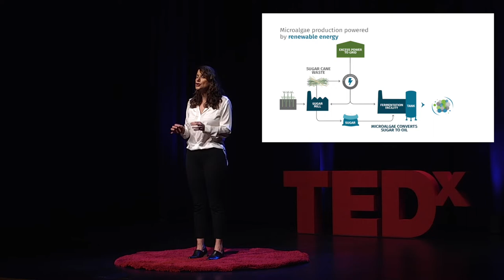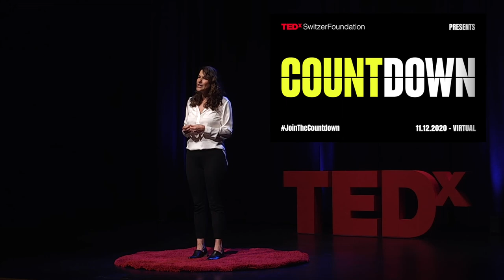Beer to Algae: the future of low carbon food systems | Jill Kauffman Johnson | TEDxSwitzerFoundation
Algae leader and advocate, Jill Kauffman Johnson, discusses how tiny microbes may be one of our most powerful solutions to address climate change. Through fermentation, microalgae, yeast, and bacteria are providing nutritious and delicious foods using less of our planet's resources. Jill Kauffman Johnson is Head of Global Market Development for Algae Ingredients at Corbion, a Netherlands-based global leader in food and bio-based ingredients. Jill is a leading advocate for the health and environmental benefits of algae for food, feed, and innovative materials.

With decades of experience in the environmental movement, Kauffman Johnson was formerly Principal and Managing Director of CEA Consulting, a leading firm working at the intersection of policy, philanthropy and the private sector to address some of today’s most serious environmental challenges.  She has co-founded and supported the launch of numerous non-profit organizations including Multiplier, OneTam, ClimateWorks Foundation and Roots of Change (ROC) Fund.  She also served as the founding Director of the Pacific Coast Regional Office of the Ocean Conservancy where she initiated the first public-private effort in California to address marine plastic pollution.

Kauffman Johnson has been a featured speaker at dozens of international environmental, business and scientific conferences, as well as future of food events.  She has been interviewed and cited in publications ranging from the New York Times, Forbes, Fortune, to most major seafood publications as well as appearances on CNN, and local media outlets. She is a Switzer Fellow, the recipient of the PIBA Award for Outstanding Safety, Health and Environmental Leadership to the Silicon Valley EH&S Community, and serves as the Board Chair of the Algae Biomass Organization, the world’s leading algae trade organization.

Kauffman Johnson holds a Masters in Public Policy from Harvard University and a BA in Human Biology from Stanford University. This talk was given at a TEDx event using the TED conference format but independently organized by a local community.